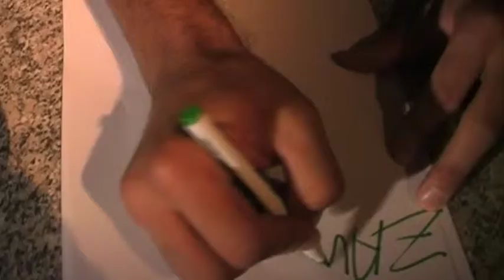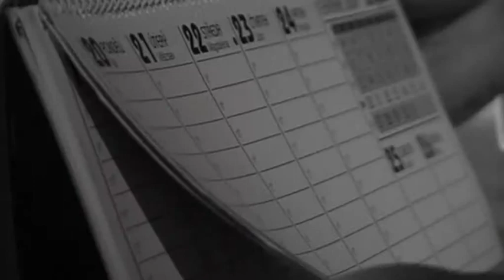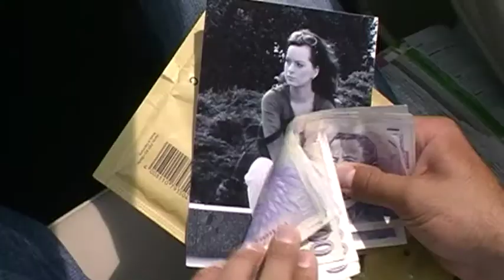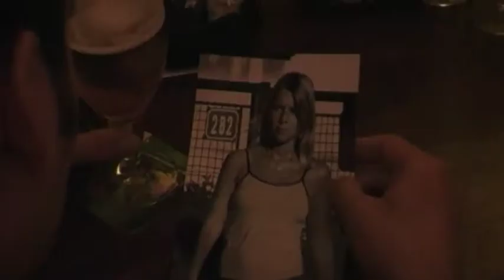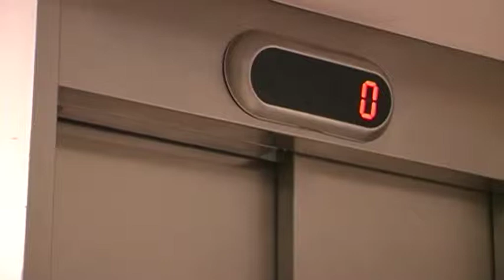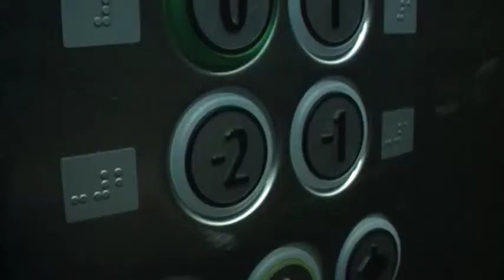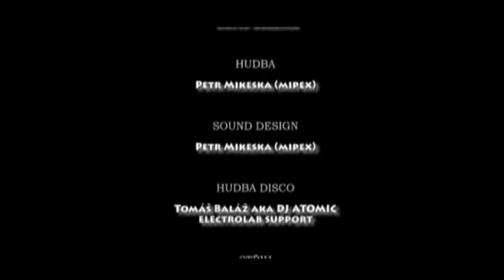Propast - Sunset Film Production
Psycho-drama, thriller r.2010
David dostává příležitost, jak rychle vydělat peníze. Nová práce se mu zpočátku zamlouvá. Netuší však, do jakých nelidských obchodů se ve skutečnosti namočil a to až do dne, kdy potká Terezu, nevinnou dívku, do které se zamiluje. Jak se nakonec vyrovná s tím, že ji už nikdy nebude moci spatřit ...?